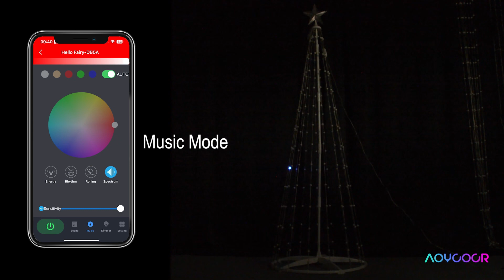Cone Tree(Spherical)-Each circle of LEDs, one color. 20 Modes, Music Sync, and DIY Magic! 🎄💫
Cone Tree(Spherical)-Each circle of LEDs, one color
1. Each circle of LEDs displays one color.
2. Scene: 20+ vibrant scene modes.
3. Music Mode: Built-in a microphone, 4 vibrant music modes.
4. RGB: over 16 million colors.
5. Timer/Schedule: Turn on/off automatically at preset times
6. Control Mode: Hello Fairy App/Remote controller/Local key (a controller in the string).
7. Using the Hello Fairy app to control the cone tree and tree top star separately.
8. DIY mode
9. Operating temperature: -20℃ to 50℃
10. Convenient assembly and disassembly: the foldable design of this "pop-up" tree can be assembled in only 2 mins without any tools, occupying a small space.
11. Eco-friendly material, flame-proof, and water-resistant.
12. Low voltage products, safe and power saving.

Transform any space into a magical wonderland with this cutting-edge LED Cone Tree – easy to set up, impossible to ignore! ✨🎉